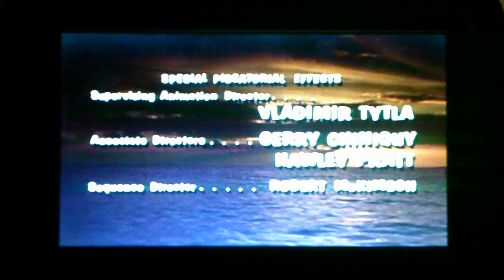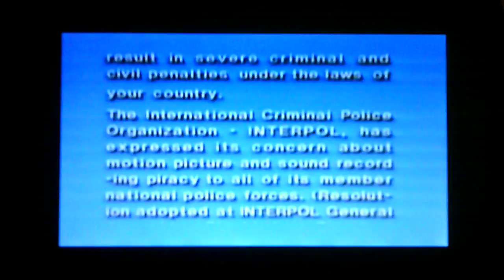Closing to The Incredible Mr. Limpet 2002 DVD (Side A)